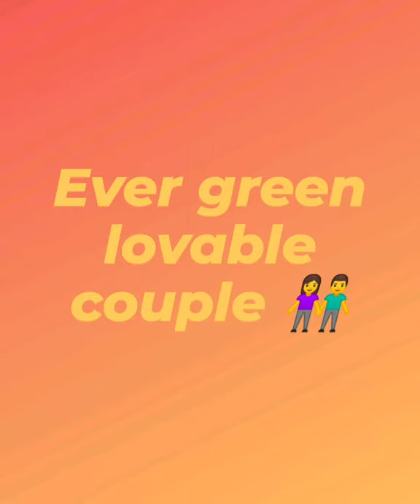collection of pictures. seema naresh ❤🌹👍